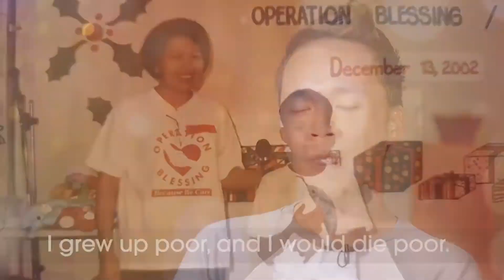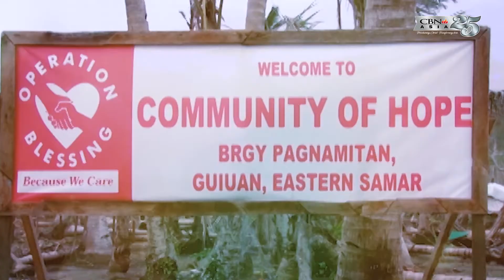All For The One Concert│Operation Blessing Ministry with performances by Dulce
Operation Blessing Foundation Philippines, Inc. is the humanitarian arm of CBN Asia, the producer of “The 700 Club Asia.” Established in 1996 to reach out to the most neglected and disadvantaged people in the Philippines, Operation Blessing is a non-governmental organization, duly licensed by the Department of Social Welfare and Development and accredited by the Philippine Council for NGO Certification as a donee institution.

Since its inception, Operation Blessing has inspired change in the lives of more than a million people from all over the Philippines through medical and disaster response missions, community and children’s programs, skills training and livelihood, and water and sanitation projects.

Whether aboard helicopters or trucks, by bangka or on foot, OB travels hours – even days – to reach places where many others have not gone. Thousands of doctors, dentists, nurses, and non-medical volunteers have offered their services for free in hundreds of OB missions here and abroad.

But more than material assistance, it is bringing God’s message of hope and a new beginning to people who are suffering that is the hallmark of every Operation Blessing mission.

Sana
Composed by Florante
Performed by DULCE

Minsan Pa Pag-ibig
Composed by Raul Lantican
Performed by DULCE